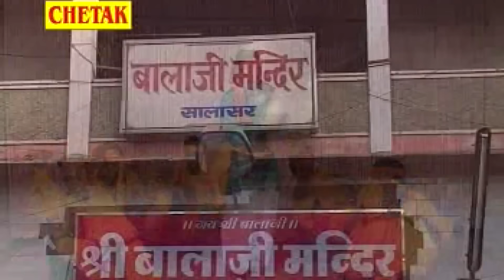राजकुमार स्वामी जी का एक साथ 5 फागण धमाल जो आपको सुनने पे मजबूर कर देगा -Non Stop Fagan Dhamal Vol 4